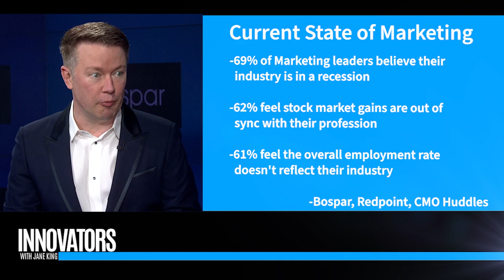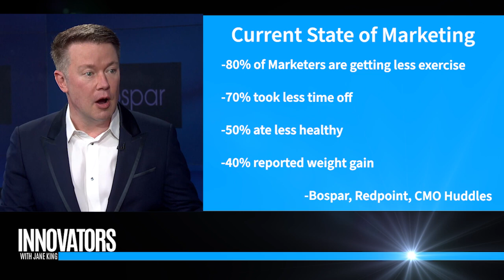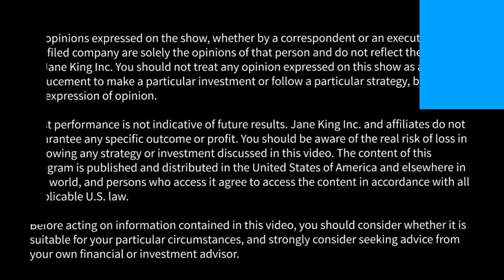Hidden Recession: The Impact on CMOs and the Role of AI in Marketing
Innovators with Jane King profiles tech companies and thought leaders in the space. They're showing you a glimpse of the future.

In this video, Jane King interviews Curtis Sparrer, Principal, Bospar PR. about The Underground Recession Report: The Hidden Strain on B2B CMOs
Despite robust macroeconomic indicators, a survey conducted with 121 B2B CMOs unveils a starkly different reality: an "underground recession" that significantly impacts marketing departments worldwide.

Key findings include:

- A large majority of CMOs (69%) perceive their industry to be in a recession that is not reflected in broader economic data.
- Budget cuts, longer deal cycles, staffing reductions, and an increased demand to deliver more with less are pervasive trends, making the last year one of the most challenging for these leaders.
- Despite these hurdles, opportunities for adaptation and resilience are highlighted, such as embracing digital transformation and strategic realignment to focus on critical areas like customer experience and operational efficiency.

The report advocates for CMOs to adopt new strategies to navigate these turbulent times, including expanding their roles and metrics to better reflect the full value they deliver to their organizations. It's not only a reflection on the current state but also a forward-looking guide, urging CMOs to lead with innovation and strength in the face of ongoing economic pressures.

The report was brought to you via collaboration between CMO Huddles, RedPoint, and Bospar.

Bospar is an award-winning international tech PR firm known for being innovative, responsive, and results-driven. Established in January 2015, we remain independently owned and have grown into a global PR agency offering full-service public relations expertise spanning crisis management, social media marketing, content marketing, and reputation management. Our team of strategic and creative thinkers excels in getting your company the coverage you deserve.

Bospar is known for being “Politely Pushy®” because our team of PR professionals helps tech brands achieve success by persistently seeking opportunities for earned media, thought leadership, investor engagement, customer acquisition, and influencer campaigns.

About Curtis Sparrer, Principal

Curtis Sparrer, one of Business Insider’s “50 Best Public Relations People In The Tech Industry,” has led PR campaigns for start-ups and big names including 1010data, Apigee, Ebates, FusionOps, PC Tools, On24, PayPal, SOASTA, Tetris and even the alien-hunting SETI Institute. PRWeek has profiled more than a dozen programs led by Curtis as examples of especially innovative and effective techniques with outstanding results. Examples include: “SOASTA campaign out of this world” and “Film festival puts new technology center stage.” Some of Curtis’ most memorable media coups have included getting a client featured in a Jay Leno opening monologue; another featured in Google’s daily Doodle; one on the cover of Wired and another profiled in a full-length CNN news feature. Curtis’ PR strategies have been covered in Forbes: “Which PR Coverage Produces The Highest Results? This New Poll May Surprise You.” Adweek has also published his articles “Why Tech Companies Need a Broad Media Strategy,” “How to Make the Client-Agency Relationship Work” and “PR Lessons Learned From Donald Trump” among others. Curtis was previously an Emmy-award winning Executive Producer of KRON-TV, the nation’s largest independent television station. His writing has appeared in a variety of outlets, including the Dallas Morning News. His behind-the-scenes media experience helps his clients attract the attention of the most coveted journalists. Curtis also puts his unparalleled TV training skills to work to personally prepare each of Bospar’s client spokespersons to shine during their many moments in the spotlight. Curtis’ favorite mantra: “The difference between involvement and commitment is like a ham and eggs breakfast. The chicken was involved. The pig was committed.”